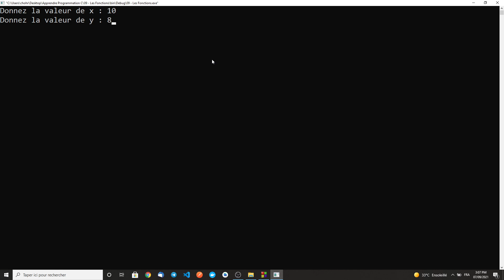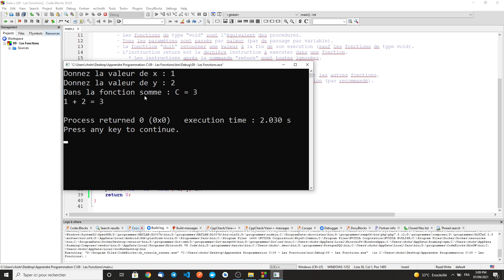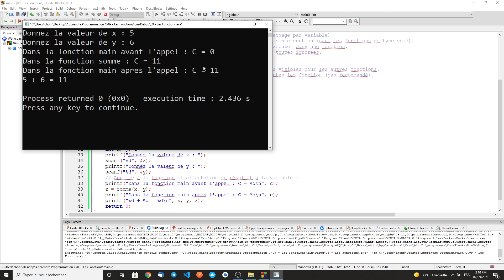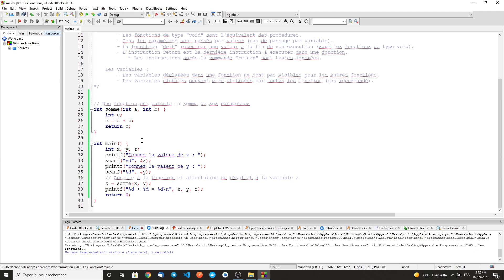Programmation C 08 - Les Fonctions (البرمجة بلغة سي)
J'explique ici comment déclarer et utiliser des fonctions en langage C avec un petit exemple.

Pour bien comprendre l'idée derrière les sous-programmes je vous invite à consulter ces trois vidéos dans la série d'algorithmique :

Tous les exemples de codes dans cette série de vidéos sont disponibles à télécharger sur le lien github ci-dessous :